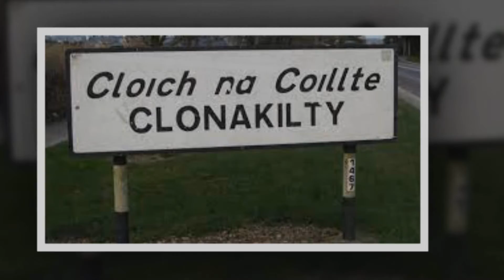St Nicholas Brass Band Essence of Brass Clon 2021